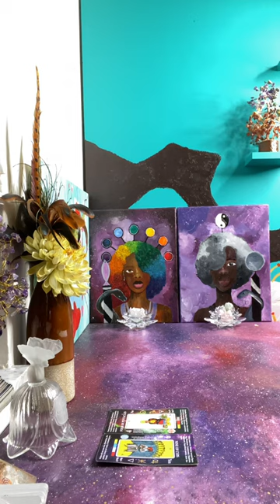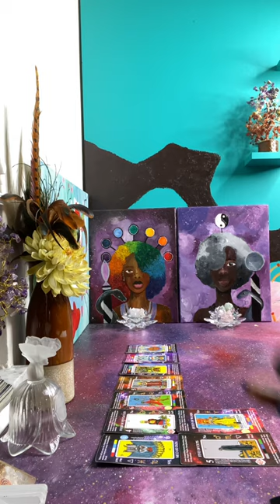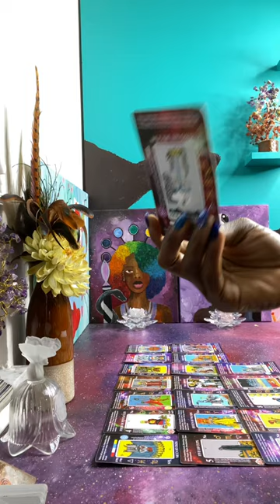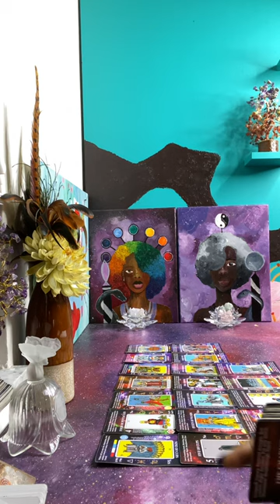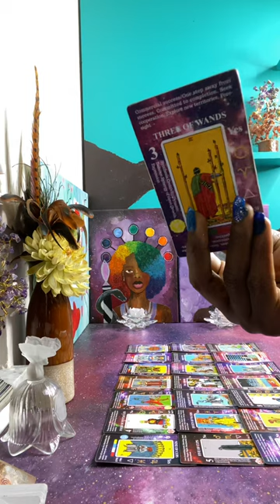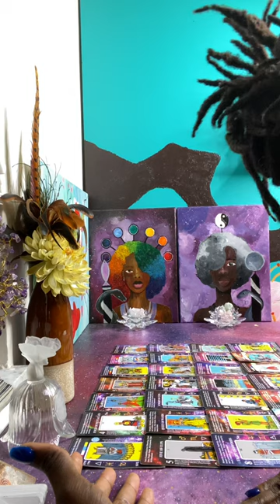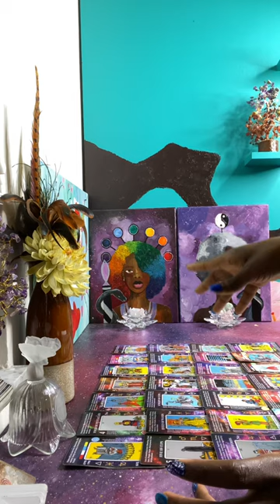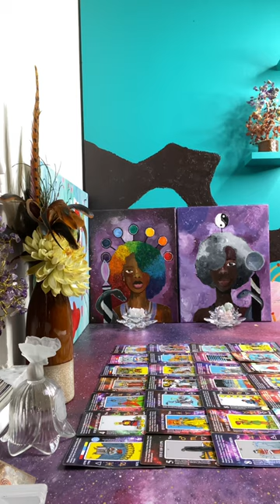These People are plotting & waiting for the right time to Strike & end you | Fall from Grace